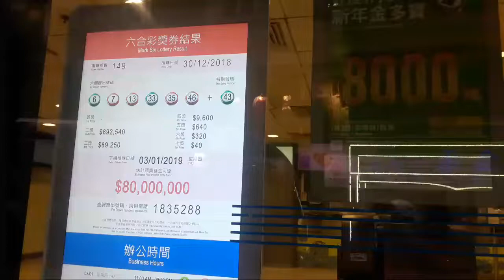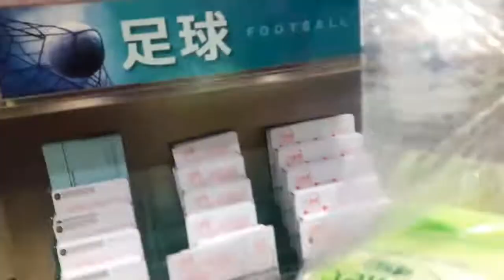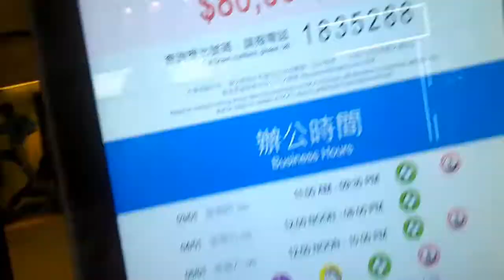Day 3 Market duty